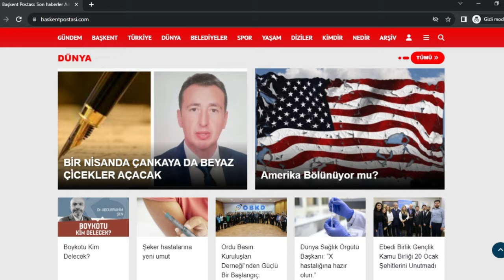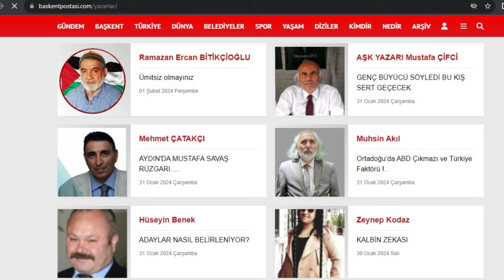baskentpostasi.com haber sitemize davetlisiniz - son dakika haberleri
baskentpostasi.com Türkiye - Ankara merkezli bir haber sitesidir. Başkent Postası Gazetesi resmi web sitesidir.
Türkiye'deki ve dünyanın farklı ülkelerindeki haber meraklıları için, son dakika haberleri yayınlayan değerli bir kaynak olarak ön plana çıkmaktadır.

18 Haziran 2016 tarihinde kurulmuştur. Bu tarih, sitenin online haber yayıncılığına başladığı andır ve o zamandan beri Türkiye'de güncel haberler ve bilgiler sunmaktadır.
baskentpostasi.com Türkiye'nin dinamik haber ortamında kendine özgü bir yer edinmiş bir web sitesidir.
Haber sitesi olarak, güncel olaylardan politik gelişmelere, ekonomiden kültür-sanata kadar geniş bir yelpazede içerik sunmaktadır.
Bu platform, zengin ve çeşitli haber kaynakları ile ziyaretçilerine güvenilir ve objektif bilgiler sağlama amacı gütmektedir.
Site, Türkiye'de güncel haberlerin nabzını tutan bir platform olarak öne çıkıyor ve günlük olarak binlerce ziyaretçiye ev sahipliği yapmaktadır.
baskentpostasi.com sitesi kullanıcılarına politika, ekonomi, kültür-sanat, eğitim ve daha birçok alanda güncel ve önemli haberleri sunmaktadır.
Haberlerin yanı sıra, köşe yazıları, yorum ve analizlerle de zenginleştirilmiş olan içerikleriyle dikkat çekmektedir.
Site, kullanıcı dostu bir arayüzle ve kolay gezinme özellikleriyle öne çıkmaktadır.
Ziyaretçiler, aradıkları haberlere site aracılığı ile kolayca ulaşabilir ve farklı kategorilerdeki güncel gelişmeleri takip edebilirler.
başkentpostasi.com'un sağladığı içerikler, günlük hayatta karşılaşılan konulara dair derinlemesine bilgiler içerir ve okuyucularını bilgilendirirken aynı zamanda düşündürmeyi amaçlar...